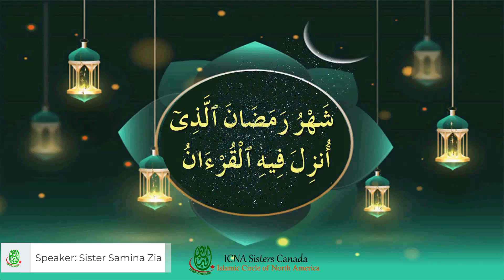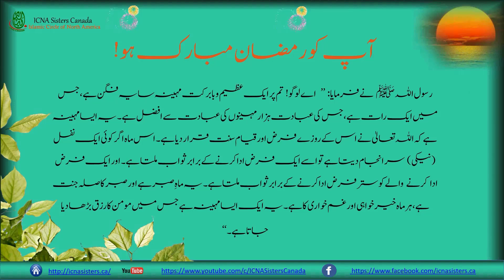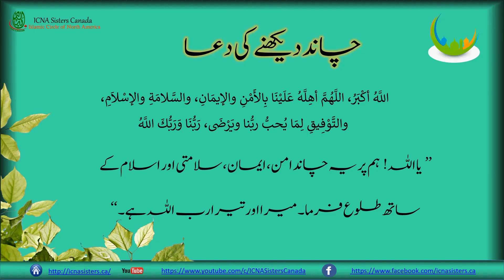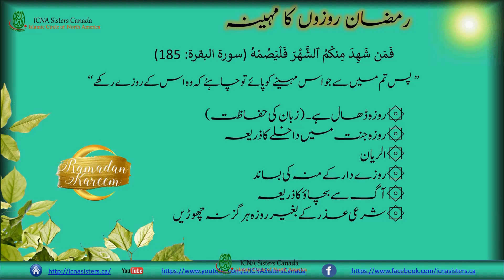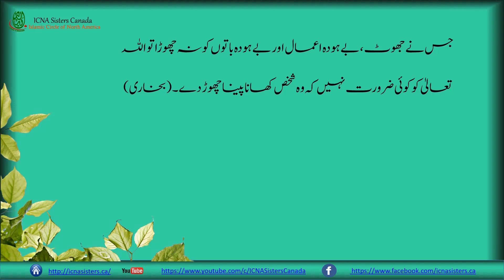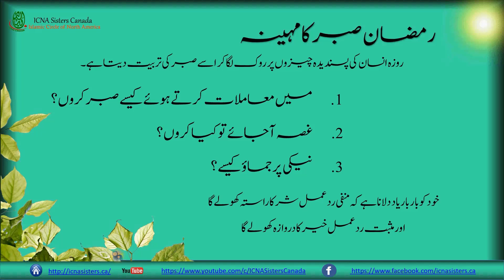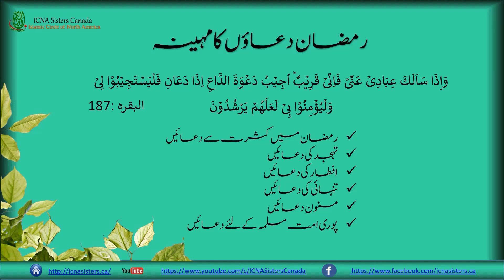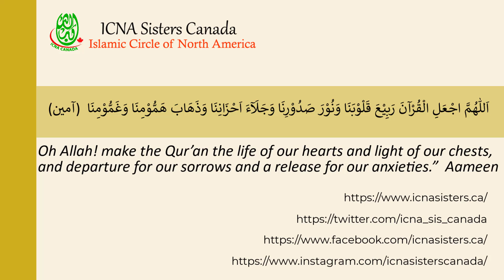Welcome Ramadan 2021 (Urdu Program)